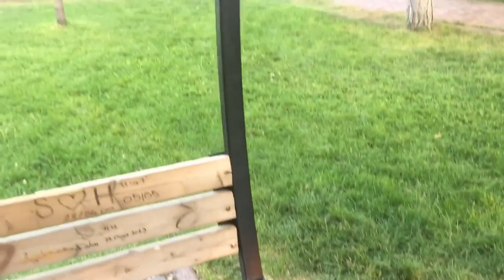KAYSERİSPOR STADI DİBİ MANGAL KEYFİ | kara çaydanlık ile çay ve közlenmiş mısır ilker sığan viyana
Kayserispor kayseri stadı dibinde mangal keyfi kara çaydanlık dan çay demledik odun ateşinde mısır közledik mangal da sucuk da vardı kayseri nin göbeğinde eğlenceli bir vlog tarzı video oldu pdun ateşinde pişen tavuk eti çay mısır çok harika idi. Seyreder iken eğlenceli vakit geçireceksiniz
Türkiye tatili Viyana istanbul kayseri izin yolu sıla yolu 2019 videolarım devamı
LİKE VE YORUMLARINIZI BEKLİYORUM
TEŞEKKÜRLER ilker sığan